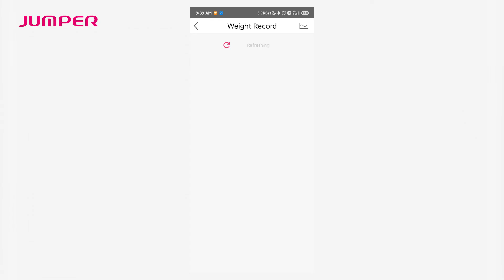JPD-BFS200D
Body Fat Scale